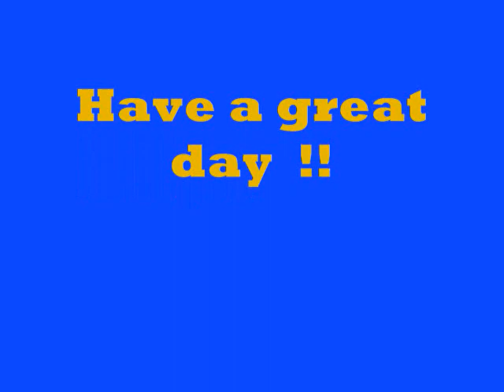Tinny's Custom Ultralite pot project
A look at some fancy rim work